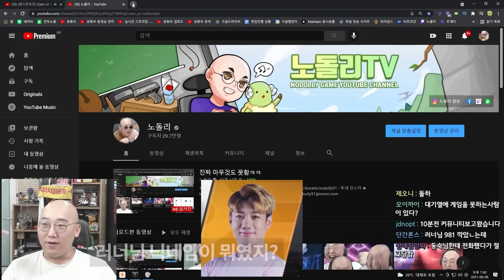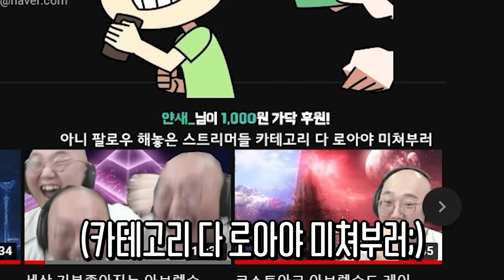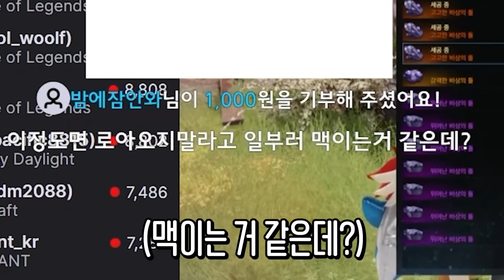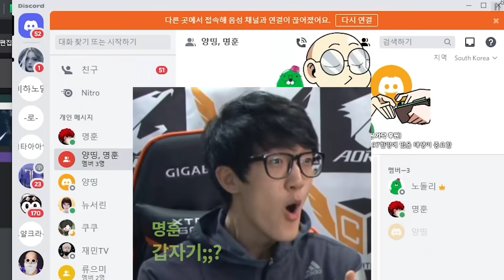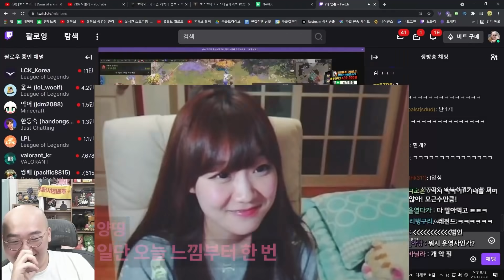돌깍기 3인방 ㅋㅋ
양띵님 77돌 만들기 프로젝트 ㅋㅋ
명훈이 까지 와서 도왔지만...